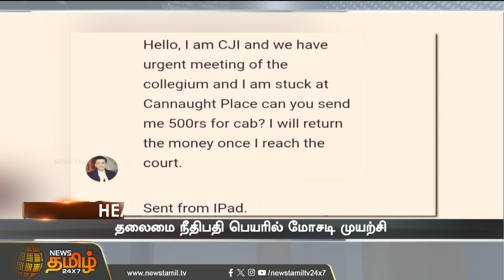Today Headlines - 28.08.2024 | 06 AM தலைப்புச் செய்திகள் | NewsTamil 24x7